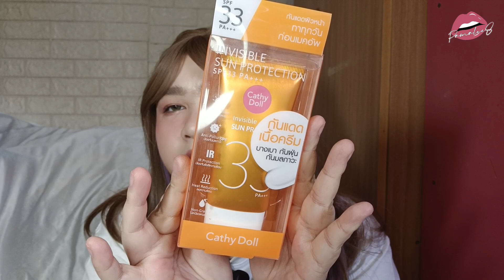HAUL EP.77 ส่งท้ายปี2023กันหน่อย | Parm Pamalee8